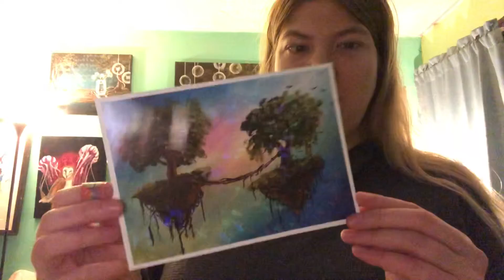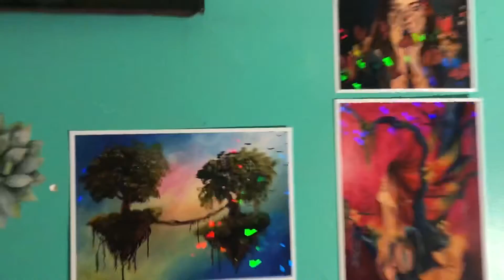Random Vlog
Hello Lovelies,

   Part 1 Of Endangered is scheduled for live next  Wednesday! I hope you enjoy also prints of Floating Islands are now available on my website! It is one of my most popular videos on this channel! I decided that would make a lovely addition to my prints! I hope you enjoy!